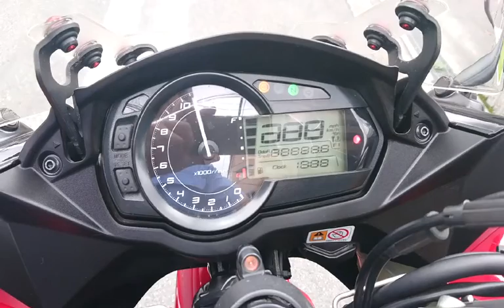ニンジャ 1000 (Z1000SX) 2011年 中古車 バイクショップ名:モトファクトリーHOPPER